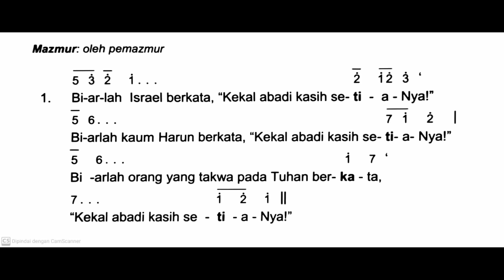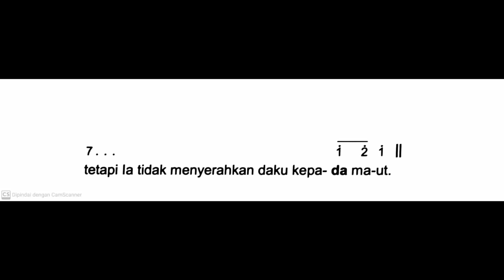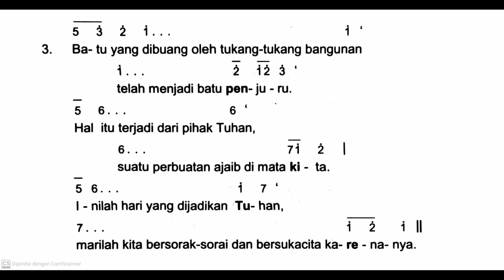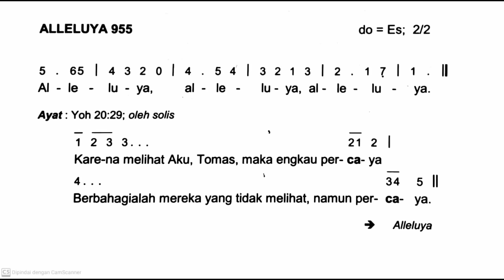[Edisi Baru] Minggu, 7 April 2024 - MINGGU PASKAH II (Kedua) - Mazmur Tanggapan & Alleluya - Tahun B